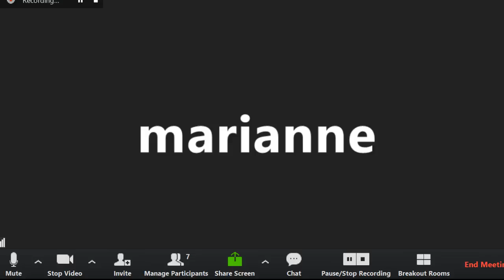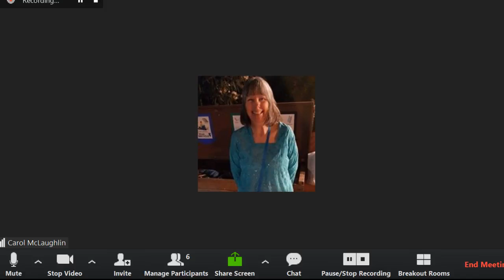Yogananda on recovery . Channeled by Max. Jun 1 2017